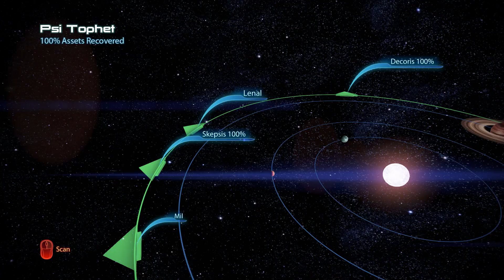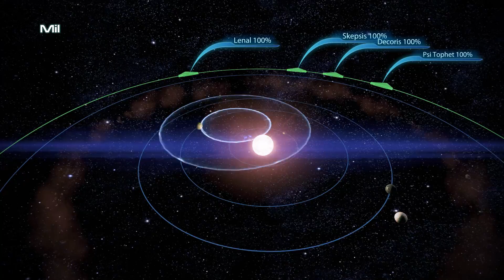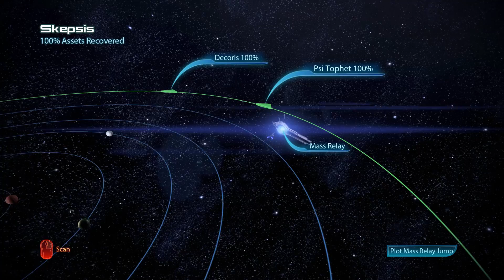Mr. Odd - Let's Play Mass Effect 3 [BLIND] - Part 70 - Horizon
The series comes to a close in Mass Effects 3. Mass Effect 1 and Mass Effect 2 were stunning, and I'm looking forward to the finale.